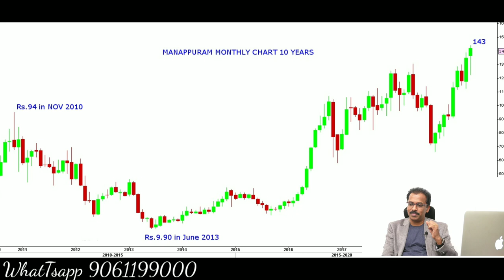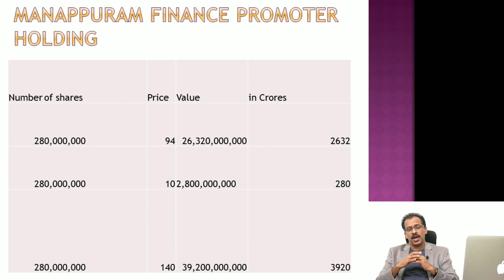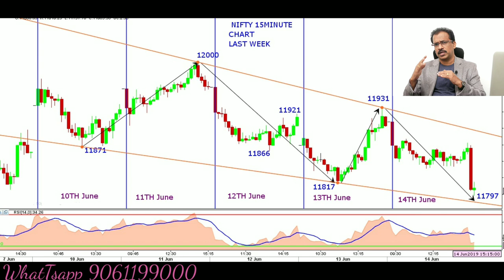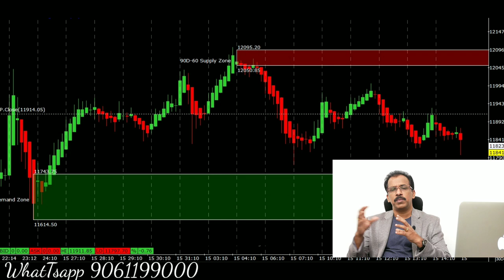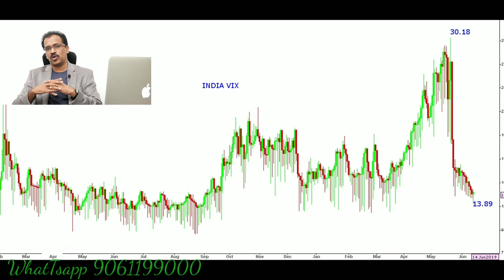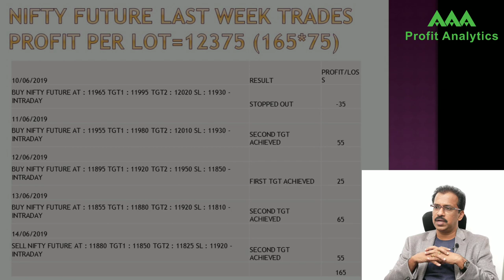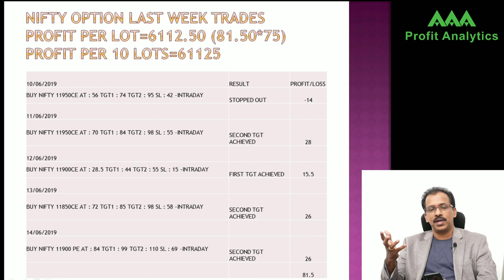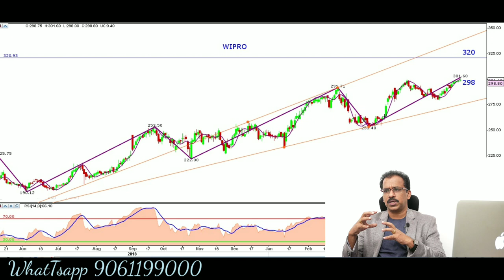AAA Profit Analytics CEO Sajeesh Krishnan's weekly view dated 15th June 19.In Malayalam.